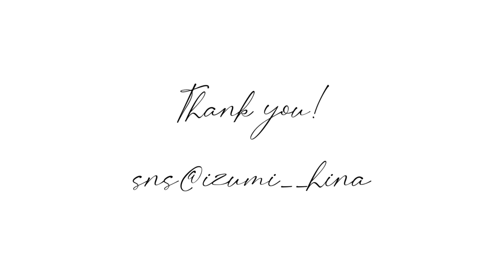【当たり】エチュードハウスの3000円ベストコスメ福袋開封✨リップやチーク、ファンデまで!?豪華すぎる韓国コスメハッピーバッグ❤️プチプラ【エチュードハウス】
🐥最新動画
‪【購入品】ZARAのお正月セールが激安すぎて約1万円分爆買い。全て着用して紹介します。ザラ【プチプラファッション】

‪【私が垢抜けた方法】超簡単な方法で8年でこれだけ変わりました。メイクや髪型、一重から二重についてなど紹介。 ‬

お手紙はこちらまでお願いします🐤
〒106-0037
東京都港区六本木６丁目１０−１六本木ヒルズ森タワー37階
伊純雛　宛